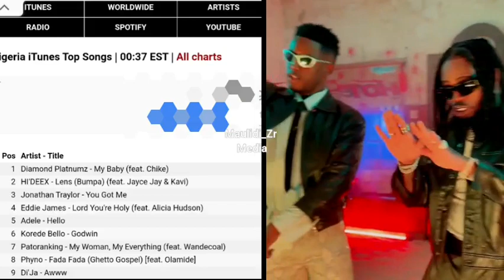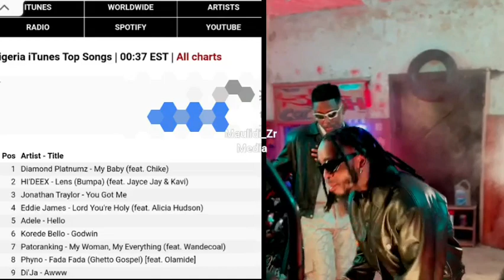Wimbo wa My Baby, Diamond ft Chike unatrend nchini NIGERIA/ Upo nafasi ya kwanza nchi ya vigogo